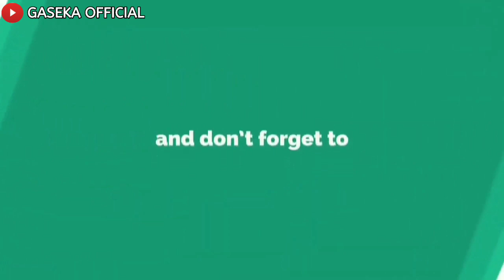BULE KAMPUNG JUALAN KUE||KAMPUNG KL-kali lekso